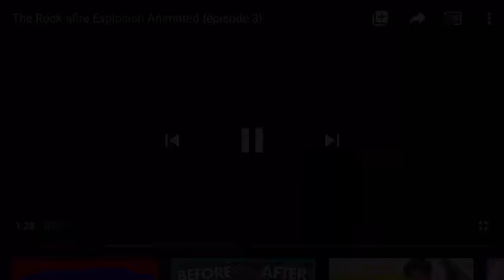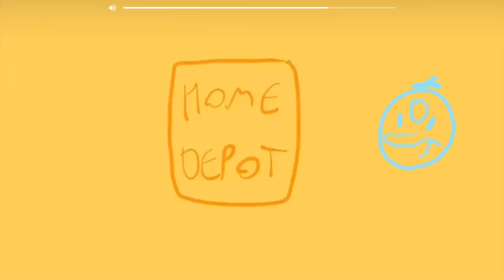My old friend animation with me with my old voice impressions lol